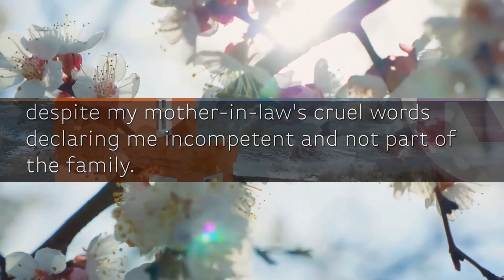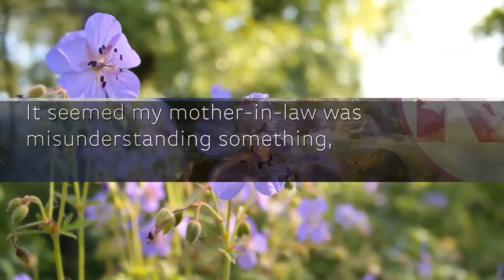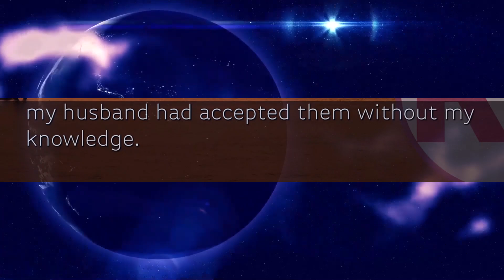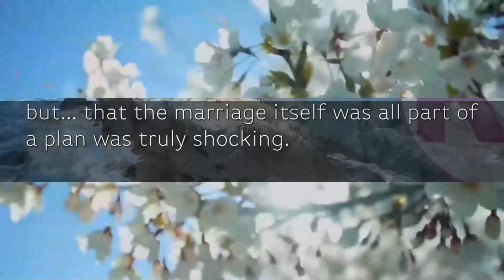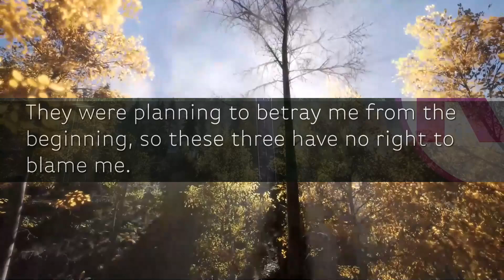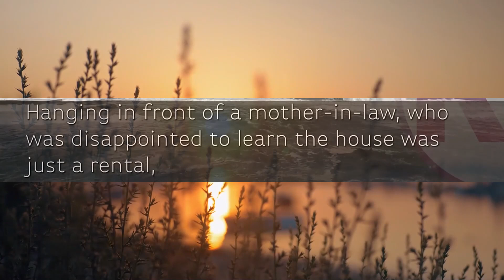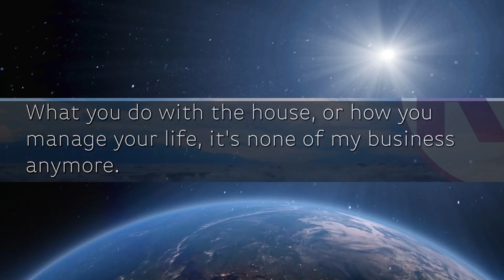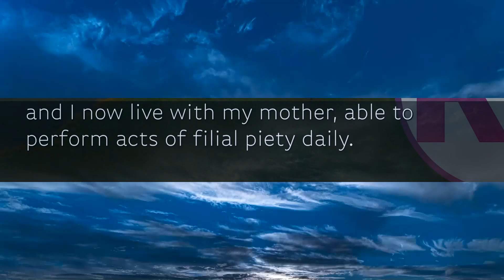Even though I was paying for the living expenses, my MIL said, "Get lost! We are a family of three